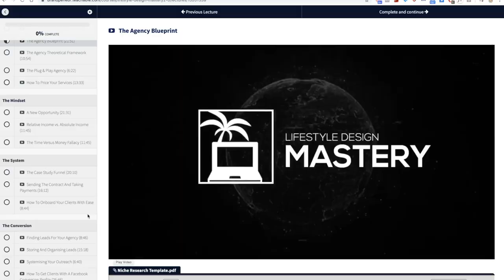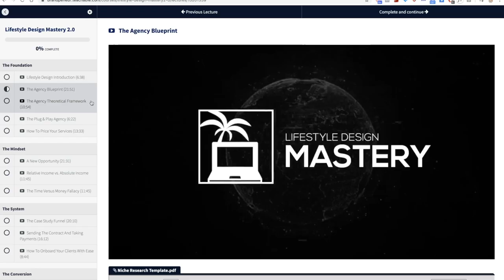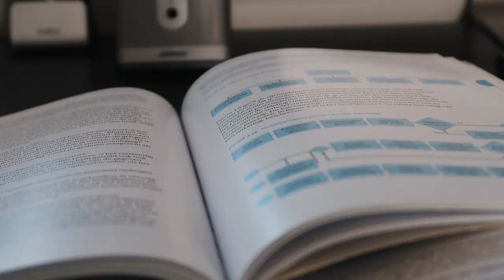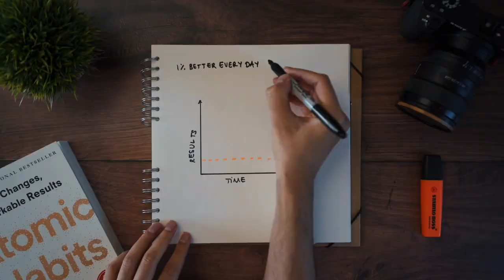The #1 Thing Holding You Back From Success With SMMA